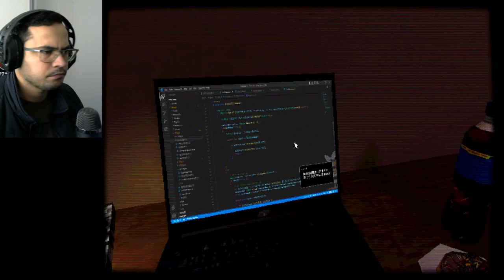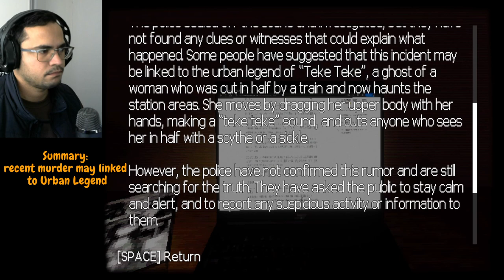Teke Teke Moonlit Dread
Trapped.